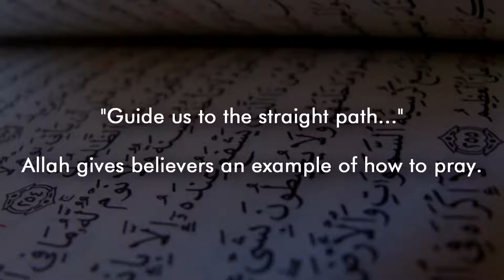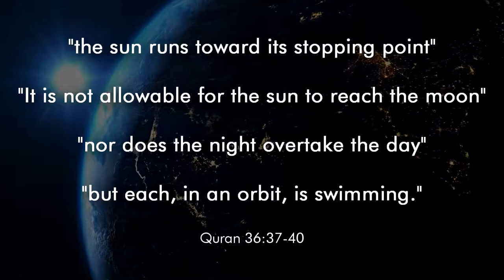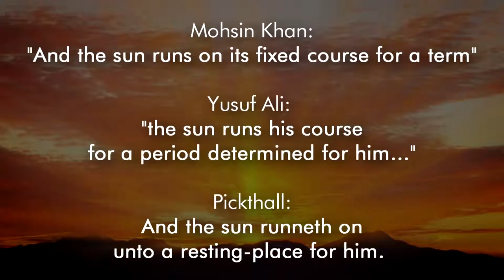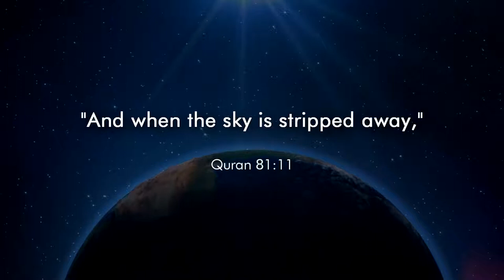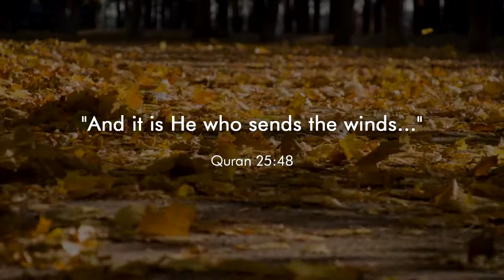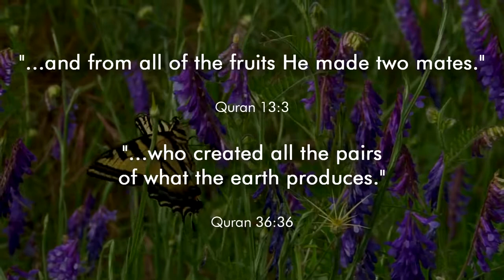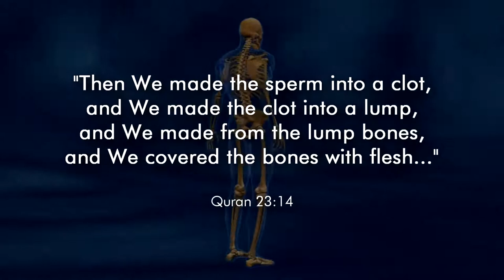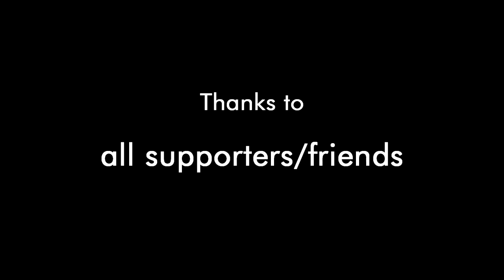The Scientific Mistakes of the Quran.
The Quran is claimed to be the perfect, verbatim word of the almighty and all-knowing creator of the world, Allah. In this book, the author, supposedly Allah, makes numerous claims about the world and its surroundings, humans, animals, and more. Let us analyze the Quran from a purely scientific point of view and see how credible it is.